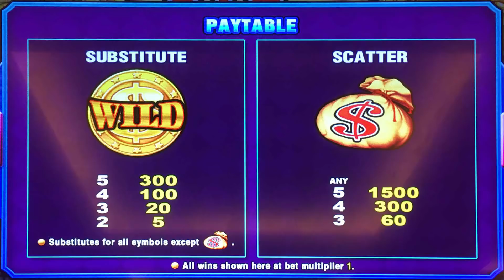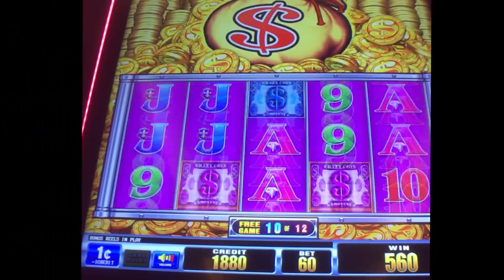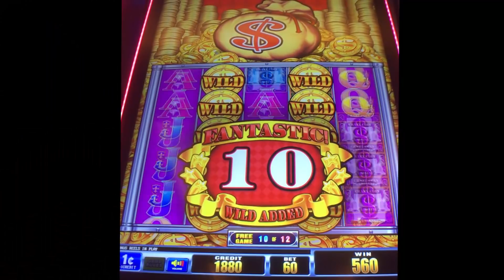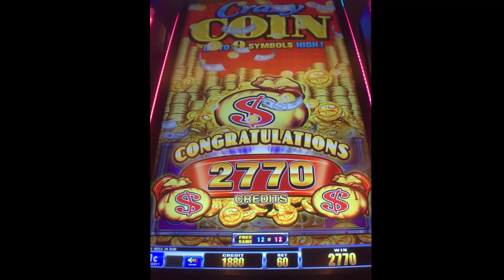++NEW Crazy Coin slot machine, bonus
If you have this game in your casino, it will be hard to miss.  I finally got a couple of good spins, and you'll see them in this video.